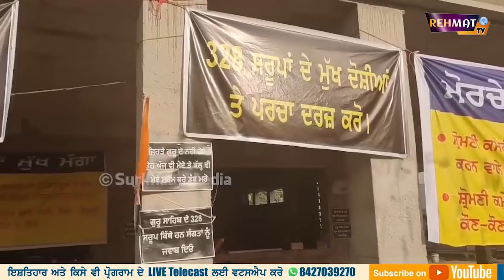SGPC ਦੇ ਪਾਪ ਕੰਬ ਰਹੇ | ਅੱਜ ਹੋਵੇਗਾ ਇਜਲਾਸ | ਦੇਖੋ ਮੌਕੇ ਦੀ Video | Surkhab TV